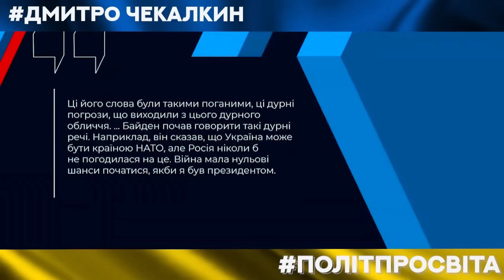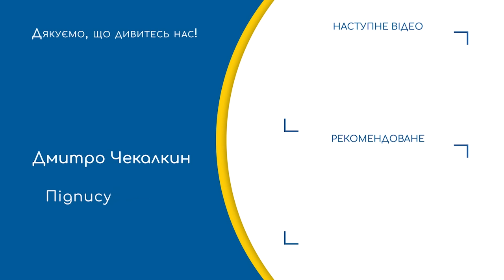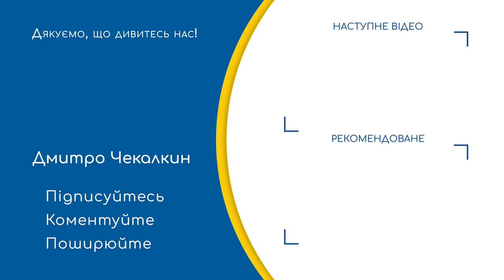Трамп та Маск у великій грі: чого очікувати Україні? | ПолітПросвіта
🗹 Підтримка роботи канала Дмитра Чекалкина : ПриватБанк 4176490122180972